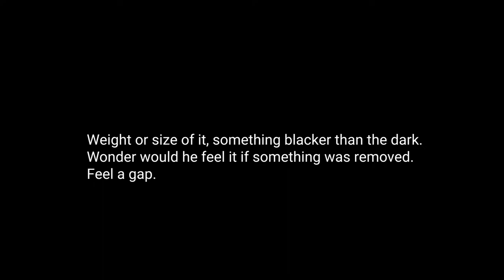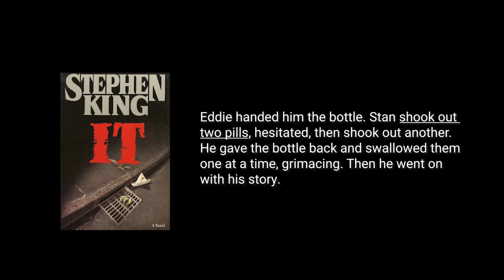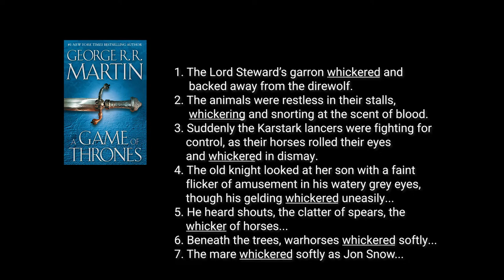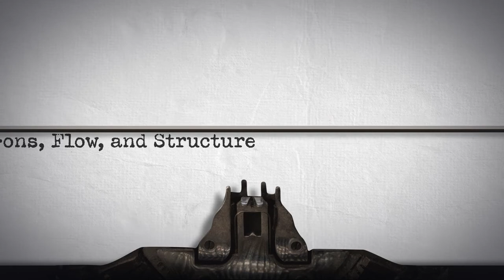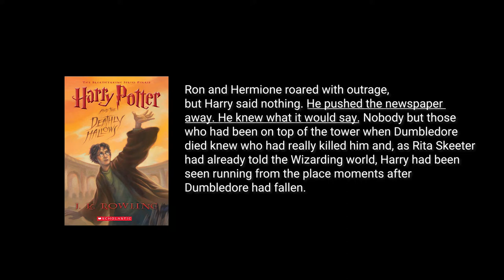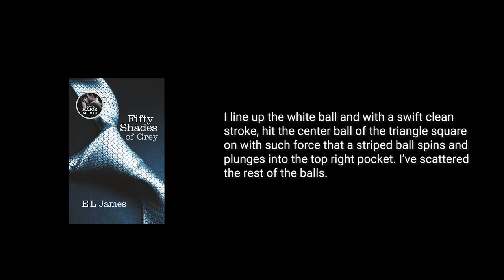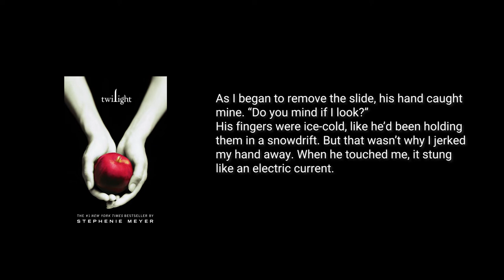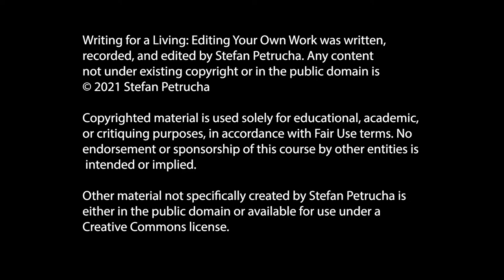WFL Editing Lecture 8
Editing the Rich and Famous